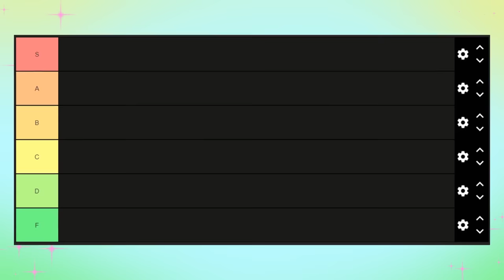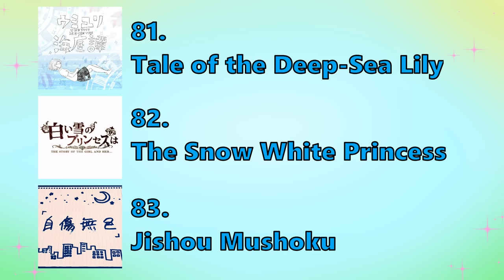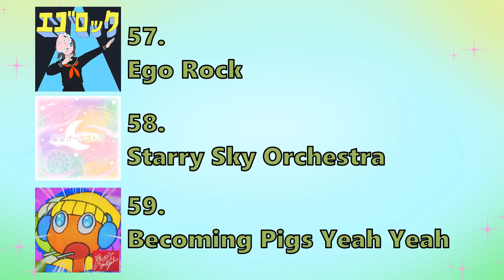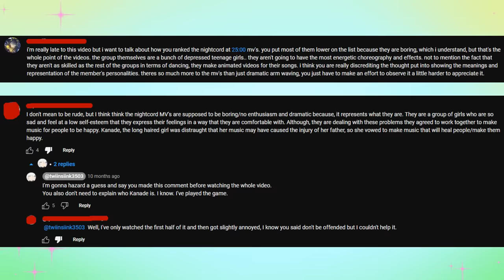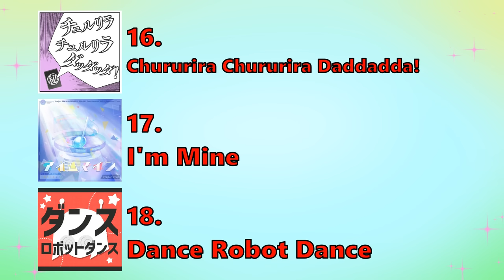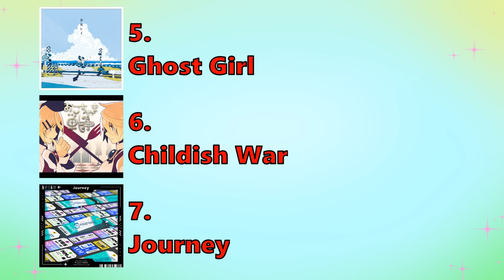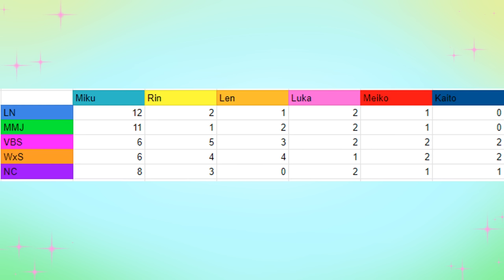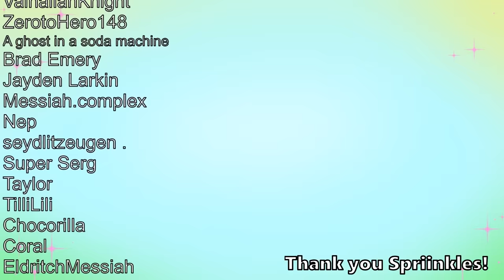Ranking ALL 3D MVs in Project Sekai (3rd Anniversary)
Holy Cannoli I worked so hard to get this out as fast as I could!